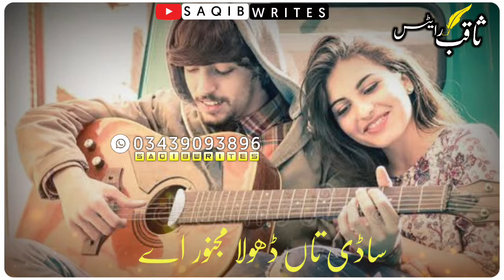Wajid ali baghdadi new whatsapp staus video SAQIB-WRITES